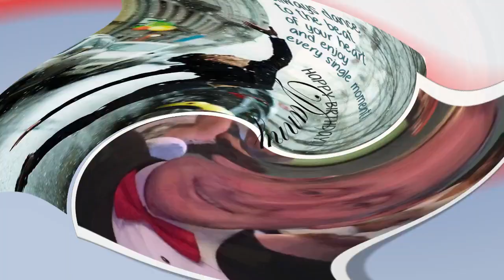Be My Guest with Mary Honan, chatting with Danny Doherty, TCRG, ADCRG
Be My Guest with Mary Honan

On LíR Media.tv
Supporting The Samaritans, Limerick/Tipperary

On today's show my guest was Danny Doherty, TCRG, ADCRG from Donegal/Birmingham UK

This is a hugely anticipated interview with a man who has had immense success professionally within Irish dancing worldwide; a legendary dance teacher whose results speak for themselves.

I am so grateful to Danny for speaking to me, particularly as it was his birthday and he was spectacular.

Our facebook page is lirmedia.tv
Our youtube channel is lir media tv